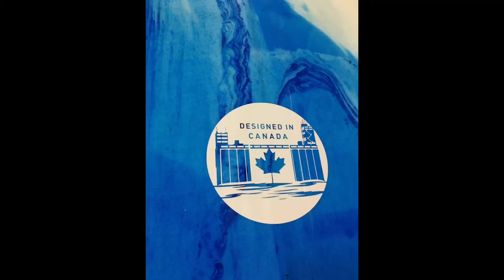2017 Year in Review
Check the waves surfed, the races raced and the fun we had. Thanks to Jan and the A for Adventure team for the drone footage.